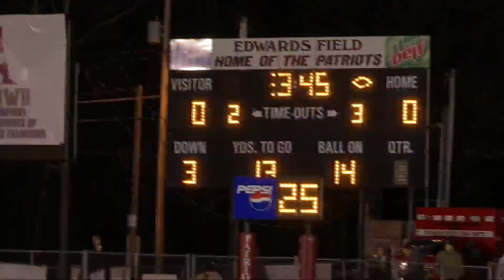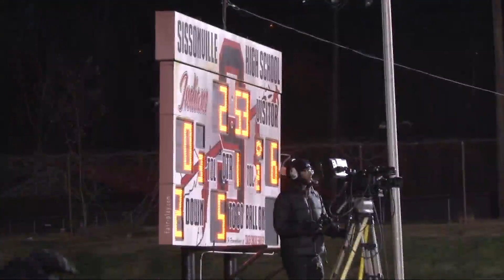Friday Night Sports Zone – 11/8/19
Here are the highlights from the WOWK Friday Night Sports Zone on November 1, 2019.